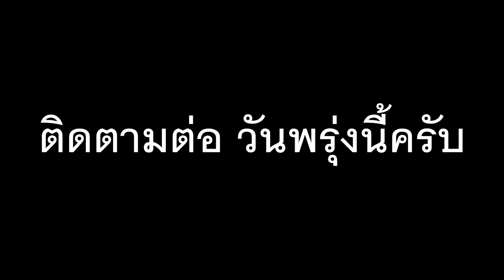บรรยากาศงานคนรักรถเหล็ก Small Diecast Car SDC ครั้งที่ 34 ตอนที่ 1/Seekang Toy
บรรยากาศงานคนรักรถเหล็ก SmallDiecastCar SDC ครั้งที่ 34 ตอนที่ 1
Smalldiecastcar Convention Thailand ครั้งที่ 34 โดยพร้อมเพรียงกันในวันเสาร์ที่ 2 และ วันอาทิตย์ที่ 3 มีนาคม 2562 ณ ศูนย์การค้า เดอะ พาสิโอ พาร์ค กาญจนาภิเษก ในเวลา 10โมงเช้าถึง 19.00 ทุ่มตรง